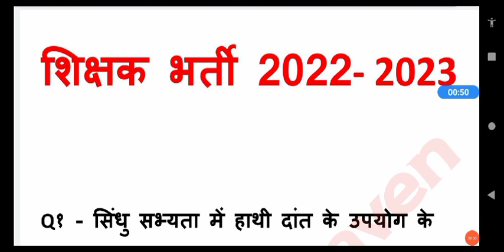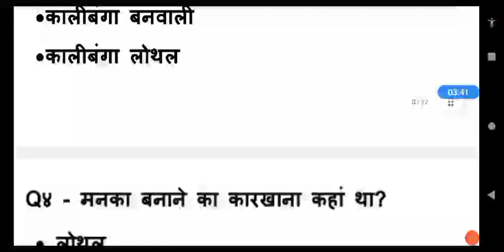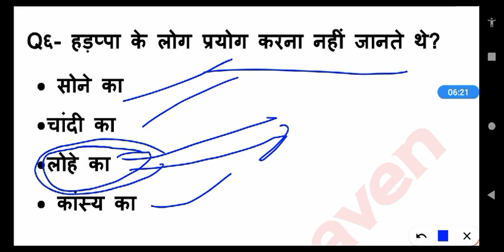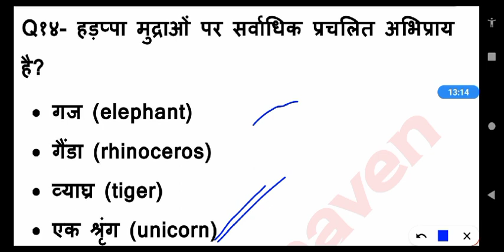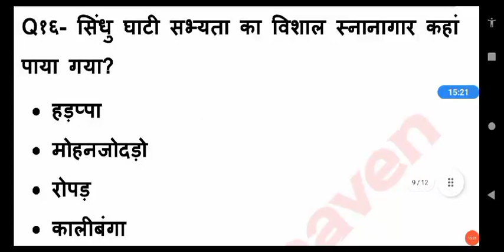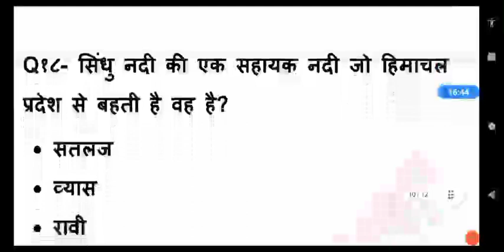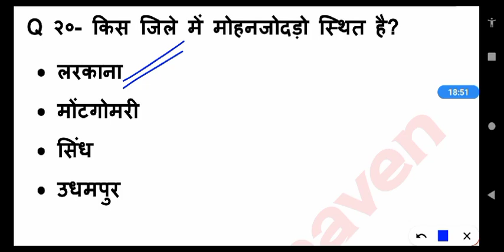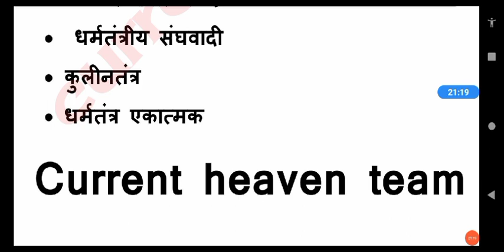STETप्राथमिक शिक्षक भर्ती GK quiz -03||प्राचीन इतिहास सिंधू सभ्यता||daily 7:00AM||STET 2022🎯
१) भावी शिक्षकों आपको यहां daily UPTET के मैथ, हिन्दी, CDP, environment , science के क्लासेज मिलते हैं

२) भावी शिक्षकों आपको यहां CTET , STET MPTET, etc exam के क्लास फ्री दिए जाते हैं, प्ले लिस्ट चेक कर सकते हैं

३) स्टूडेंट आपको डेली करेंट अफेयर्स के साथ टॉपिक वाइज करंट अफेयर्स श्रृंखला दीया जाता है, जो आपके आगामी exam के लिए महत्वपूर्ण भूमिका निभाता है

४) स्टूडेंट आपको EXAM से रिलेटेड सारी सूचनाएं भी दी जाती हैं

५) स्टूडेंट आपके सारे कन्फ्यूजन, exam के रिगार्डिंग कन्फ्यूजन को सॉल्व भी किया जाता है

♥️ धन्यवाद आप अपना प्यार और स्नेह बनाए रखेंlll